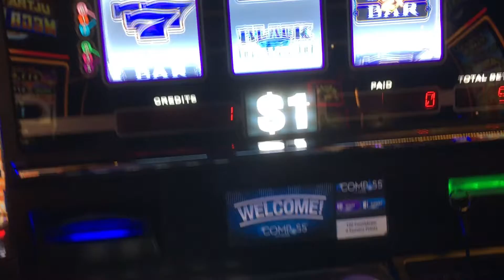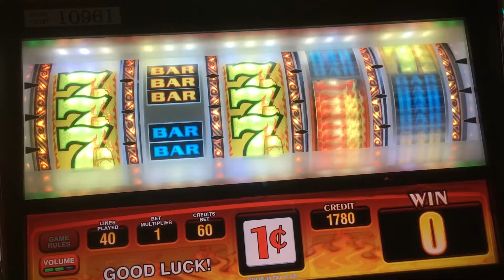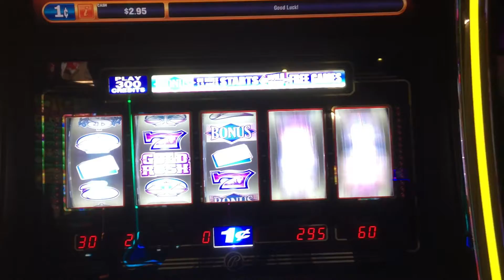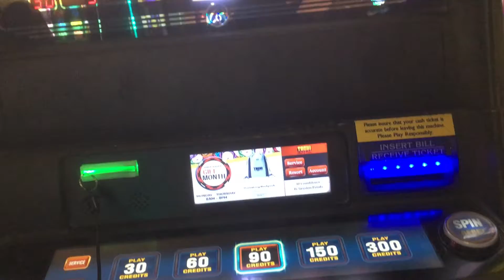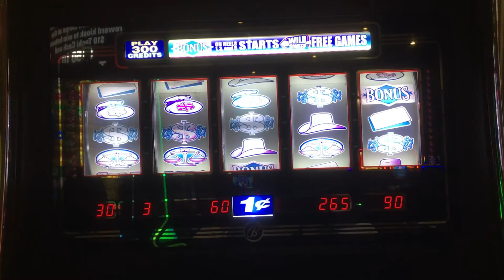Casino Fun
My first time playing slot machine games at a Casino